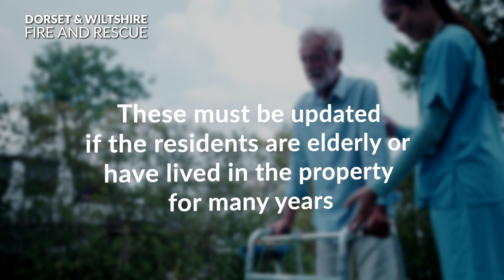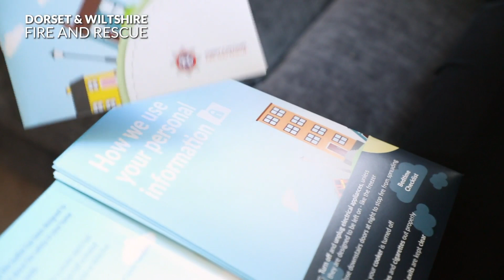Don't feel the burn - Housing Providers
Housing Providers - This video demonstrates a fire which has started within a lounge space of a private dwelling caused by an electric heater.  It explains the role and fire safety responsibilities you have as a housing provider.